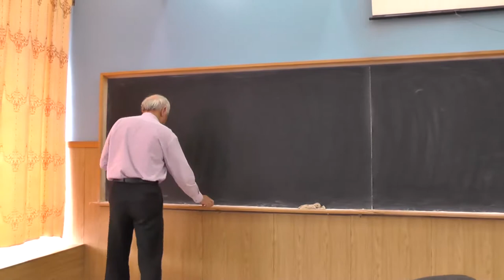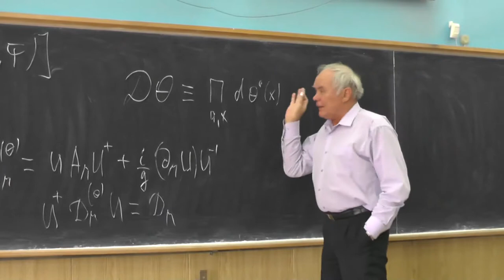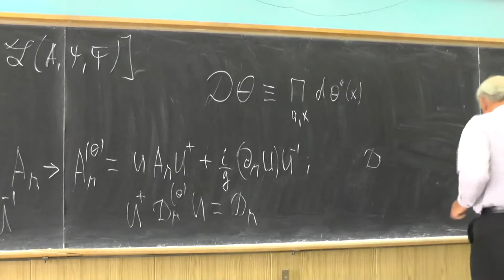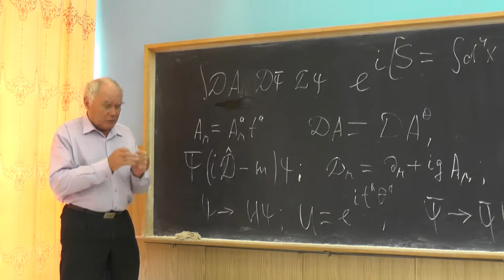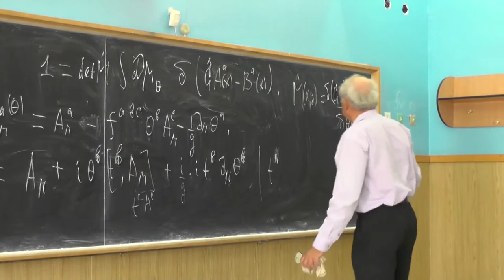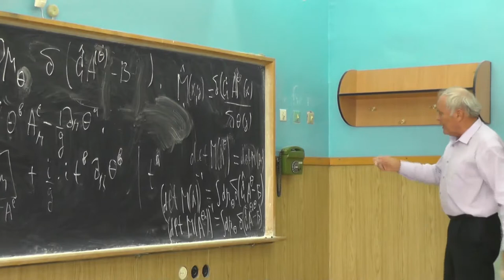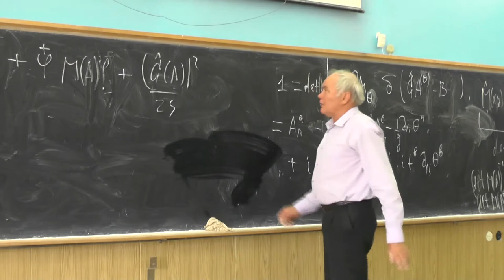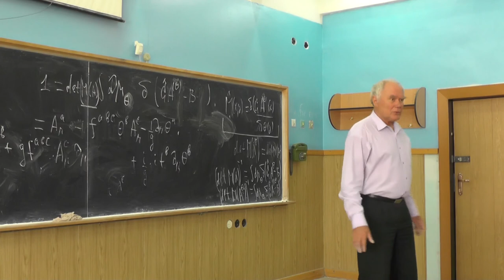Теория сильных взаимодействий. Профессор В. С. Фадин. Лекция 16.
Духи Фаддеева-Попова. Калибровочная инвариантность действия. Групповая мера для калибровочной группы. Инфинитезимальные калибровочные преобразования. Проблемы канонического квантования. Фиксация калибровки в функциональном пространстве, det[M]. Калибровочная инвариантность детерминанта. Факторизация бесконечной меры в функциональном интеграле. Введение духовых полей для представления det[M]. Член, фиксирующий калибровку. Духи в КЭД. Духов член в лагранжиане для калибровки Лоренца.